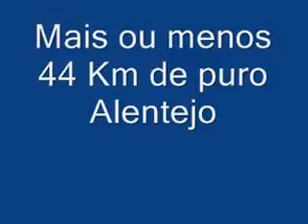2005/02/08 Pista de BMX Forninho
Passeio de BTT pelo Forninho / Setúbal

Celso Fernandes
Production: Celso Fernandes